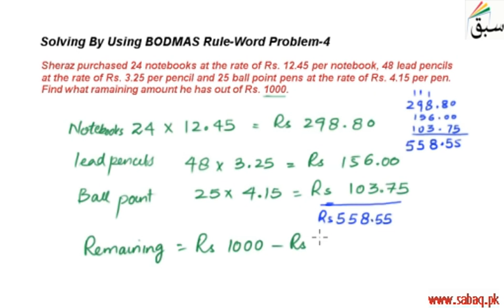More on Solving By Using BODMAS Rule-Word Problem-4, Math Lecture | Sabaq.pk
This video is about: More on Solving By Using BODMAS Rule-Word Problem-4. Practice tests and free video lectures for Physics, Chemistry, Biology, Math’s, Computer Science, English & more subjects are also available at Sabaq.pk. So, subscribe to Sabaq.pk/Sabaq Foundation now and get high marks in your exams.

CLASSES WE COVER AT SABAQ.PK / SABAQ FOUNDATION:

1. KG
2. Class 1
3. Class 2
4. Class 3
5. Class 4
6. Class 5
7. Class 6
8. Class 7
9. Class 8
10. Class 9
11. Class 10
12. Class 11
13. Class 12
14. Class 13
15. Class 14
16. MCAT
17. ECAT
18. CSS

BOARDS WE COVER AT SABAQ.PK / SABAQ FOUNDATION:

1. FBISE
2. Sindh Board
3. KP Board
4. Balochistan Board
5. Cambridge

STUDY MATERIAL WE OFFER AT SABAQ.PK / SABAQ FOUNDATION:

1. Physics Lectures
2. Chemistry Lectures
3. Mathematics Lectures
4. Biology Lectures
5. English Lectures
6. General Science Lectures
7. Computer Science Lectures
8. General Math Lectures
9. Accounting Lectures
10. Statistics Lectures
11. Advance Accounting Lectures
12. Cost Accounting Lectures
13. Practice Tests
14. Physics Practical
15. Chemistry Practical